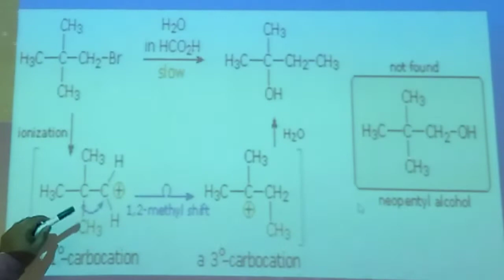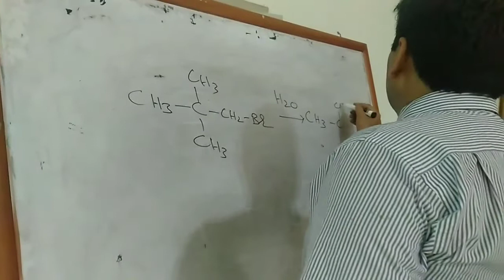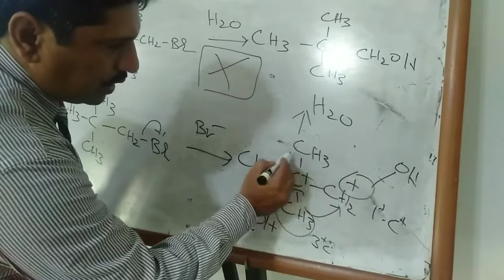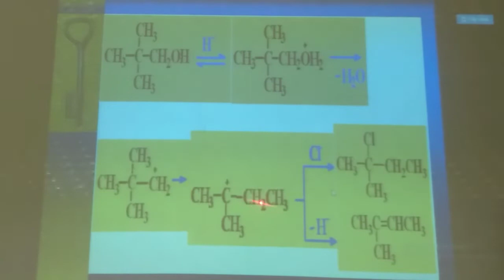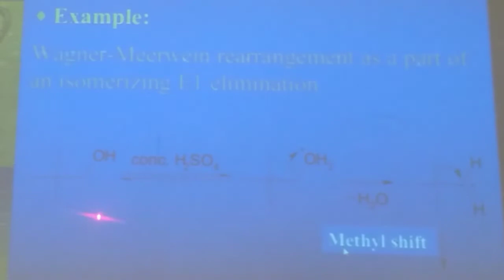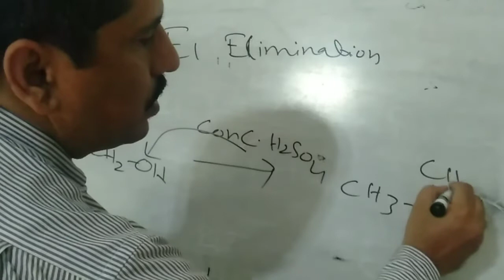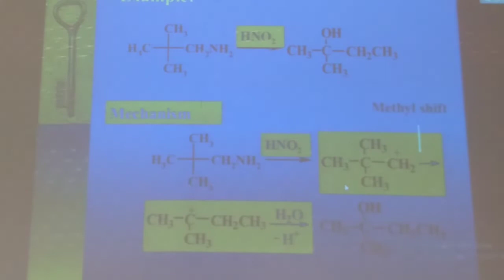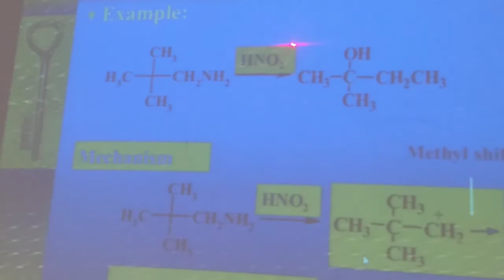Wagner Meerwein Rearrangement